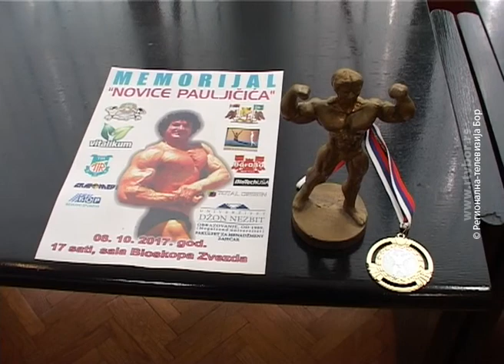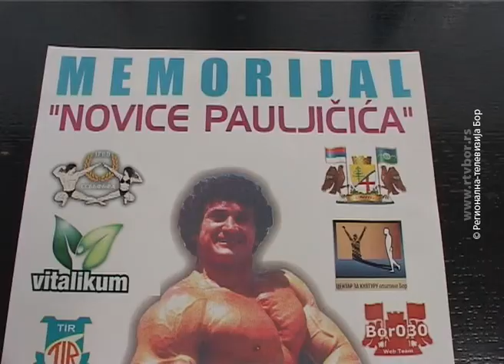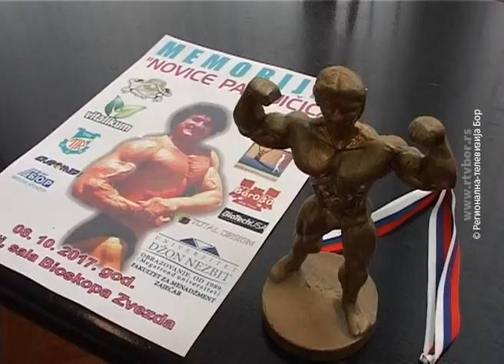Petnaesti memorijalni bodi bilding turnir "Novica Pauljičić" 8. oktobra u Boru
Tradicija održavanja bodi bilding turnira "Novica Pauljičić u Boru nastavlja se i ove godine. Tokom vikenda najbolji bodi bilderi iz Srbije i inostranstva takmičiće se pred borskom publikom u bioskopu "Zvezda".